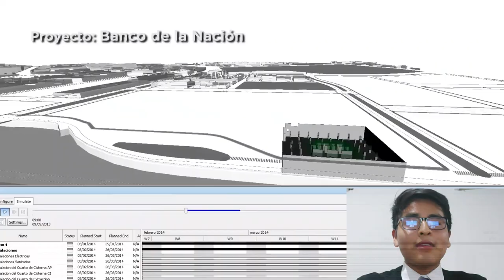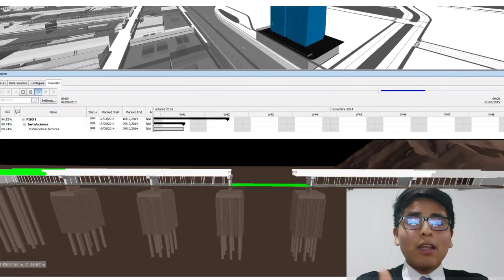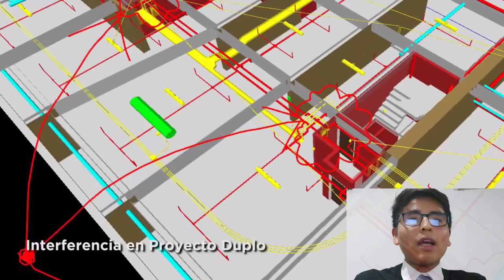CINABIM: BIM FILM - BANCO DE LA NACIÓN PERÚ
Este video fue realizado por el participante Alessandro Andrés Mamani Padilla, de la Universidad Privada de Tacna, quien participa del concurso BIM FILM en la categoría Estudiantes, que se está desarrollando en el Congreso Internacional de Aplicación BIM en la Construcción "CINABIM".

Si te gusta este gran vídeo, apóyalo con una manito arriba.